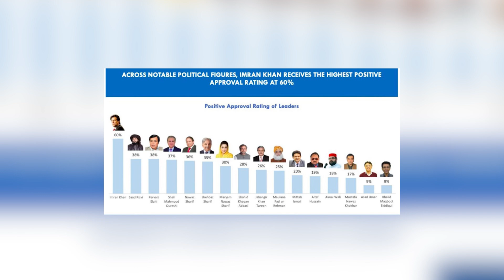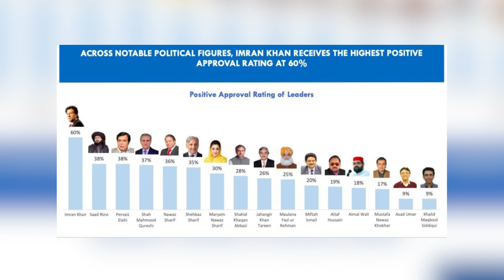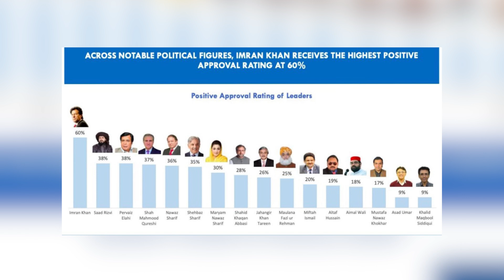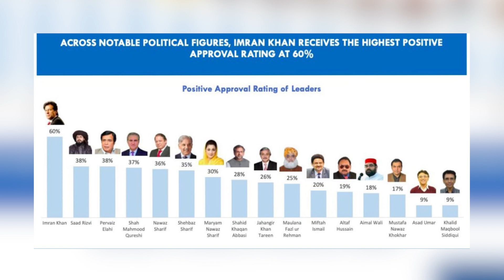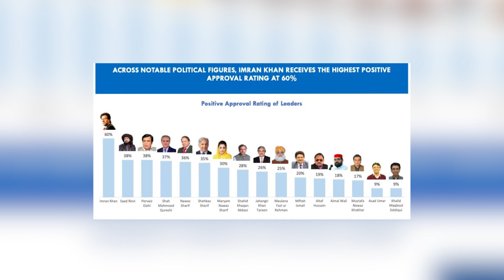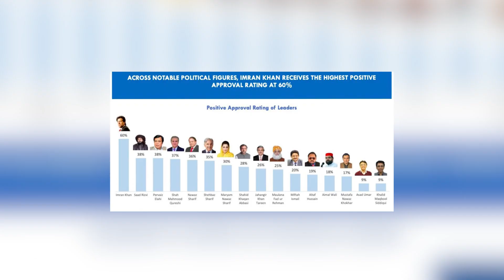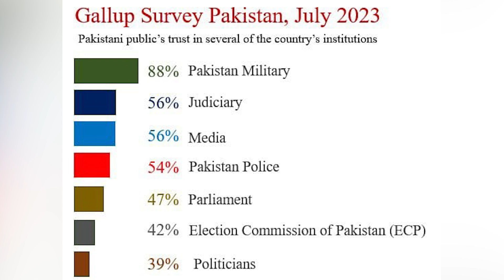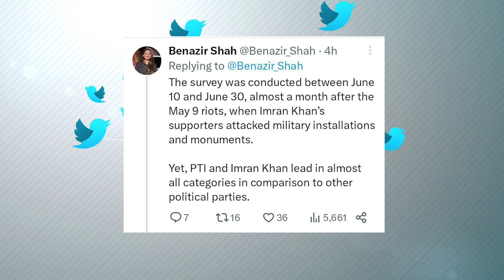گیلپ نے نیا سروے جاری کر دیا کپتان چھا گیا,مریم، شہباز اور نواز ایک ہی صف میں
We are Alag. We are Alag from conventional mainstream media. We are voice of people.